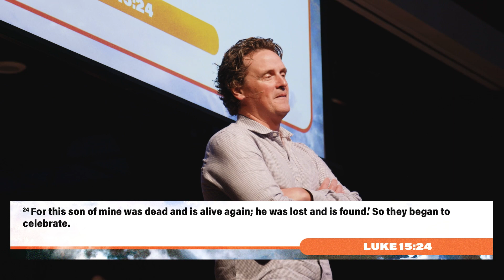The Prodigal Son | Stories Of A Kingdom | Ernest Smith